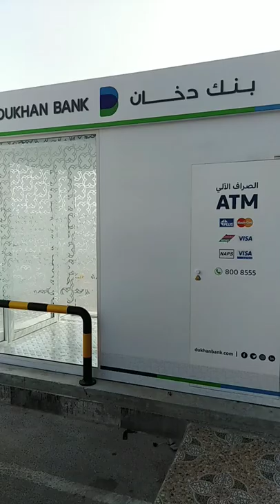dukhan bank atm booth (nisma)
installation of 2unit 1.5tr nisma, @dukhan bank atm booth (al khor)